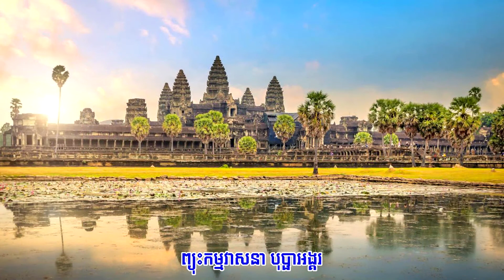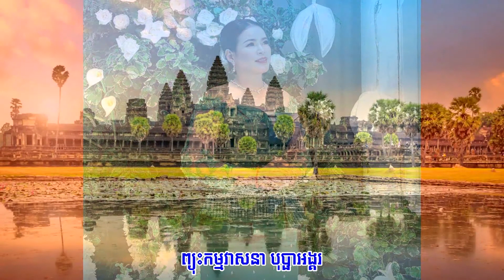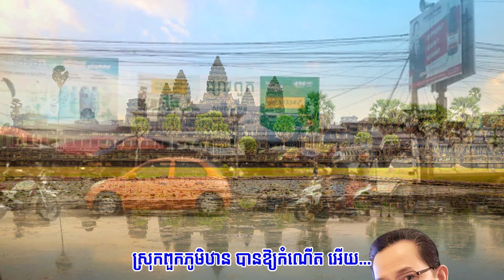បទ​ ចរិយាភក្តីកូនស្រីកំសត់ -​ច្រៀង​ ចំរើន ចរិយា​-និពន្ធ​ទំនុក​ សេង ឆាយ